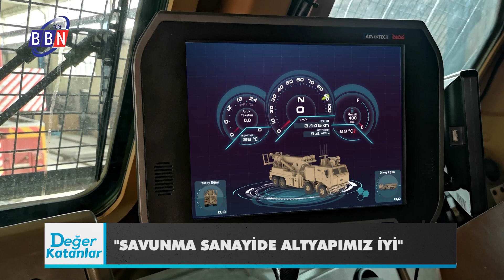“Kombassan adeta günah keçisi oldu”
Bera Holding Yönetim Kurulu Başkanı Ali Rıza Alaboyun, “90’lı yıllardaki tabela holdinglerin bütün suçu, günahı Kombassan’ın üzerine yıkıldı. Kombassan adeta günah keçisi oldu” dedi